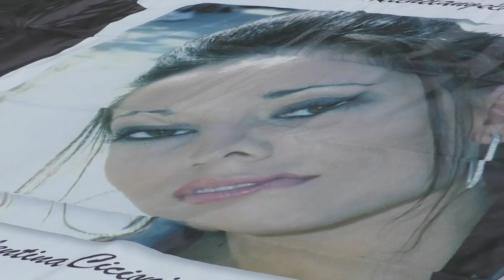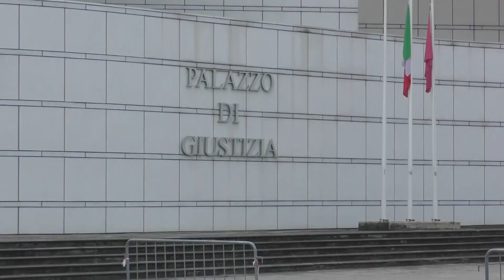Sentenza Rigopiano | Ultimo giorno del processo: l'attesa di sopravvissuti e familiari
| SUPER J |

Contatti Redazione:
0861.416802